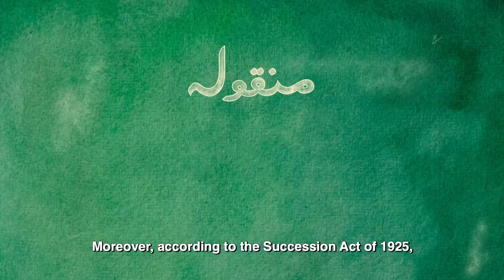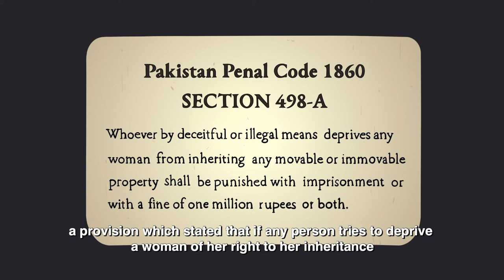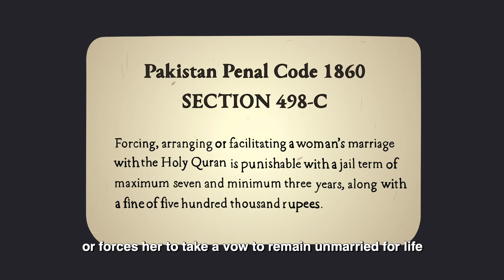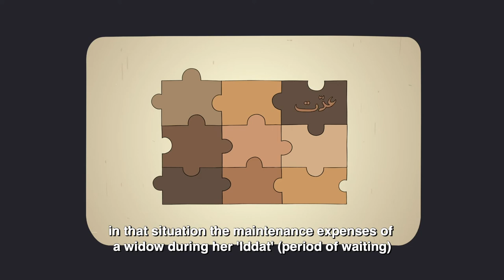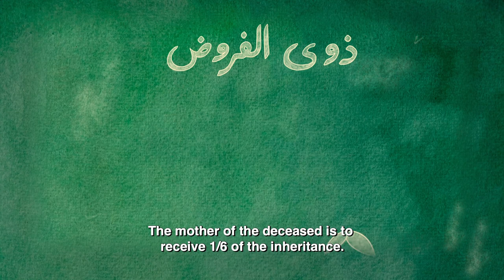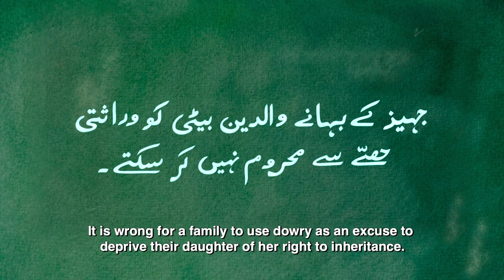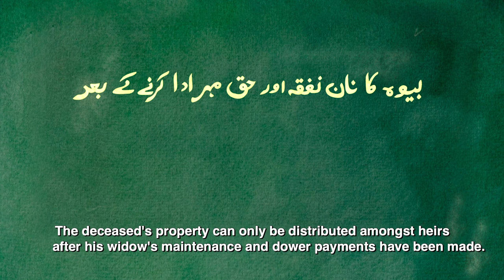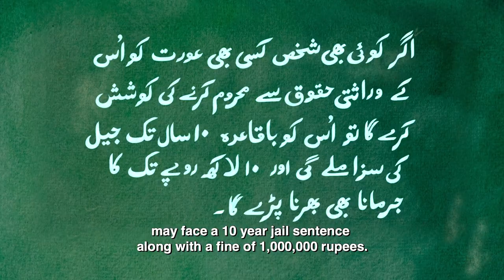Inheritance Laws of Pakistan (Urdu) | LAS | NCSW | SOC Films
Are you unsure about your inheritance rights? Is the information out there confusing and complicated? Are you interested in the laws in Pakistan that push for your rightful claim to inheritance?

In our society women have to struggle for their inheritance rights. Property rights of women are a part of their economic rights which can further their interests and status in society.

This video explains the inheritance laws in Pakistan and also sheds light on the common cultural practices that become roadblocks for women to secure their inheritance.